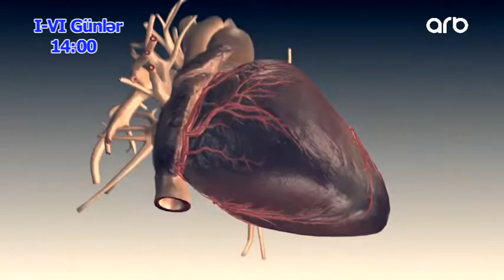Yaşamaq Gözəldir Anons 06.06.2018